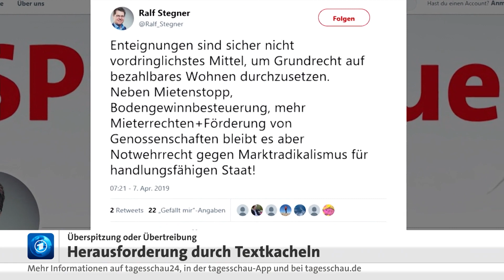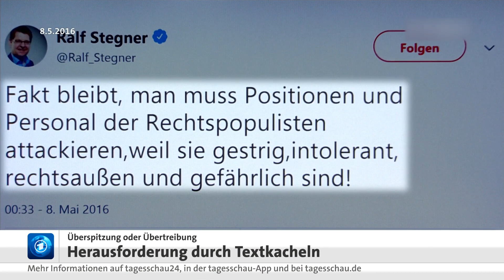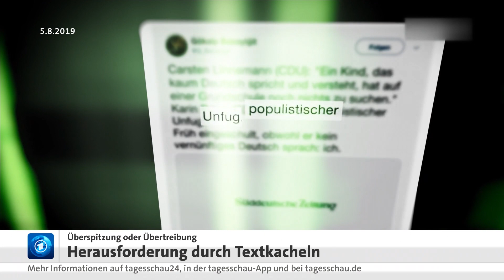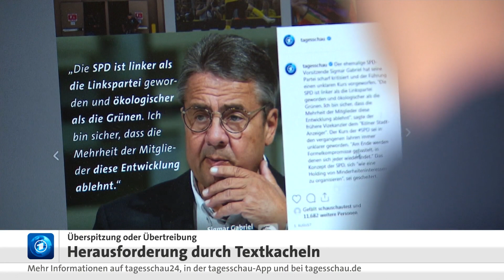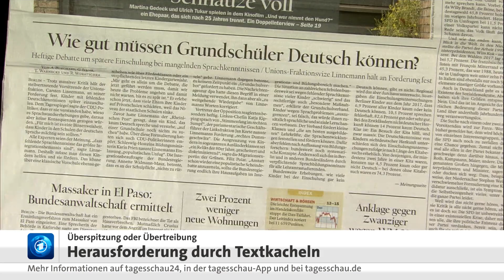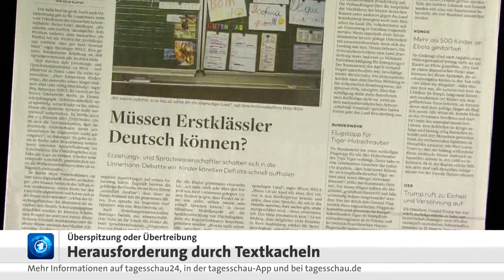Social-Media: Kritik an Verwendung von "Zitat-Kacheln"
In der öffentlichen Diskussion spielen Zitate von Politikern eine große Rolle. Medien verbreiten sie in eigenen Interviews und Nachrichten. In sozialen Netzwerken wie Facebook oder Twitter ist es seit Langem ein beliebtes Mittel, Aussagen aus Interviews, Statements oder Pressekonferenzen auf sogenannten Zitat-Kacheln zu veröffentlichen. Diese Bilder sorgen aber auch für Kritik. Handelt es sich um Journalismus - oder um Populismus?